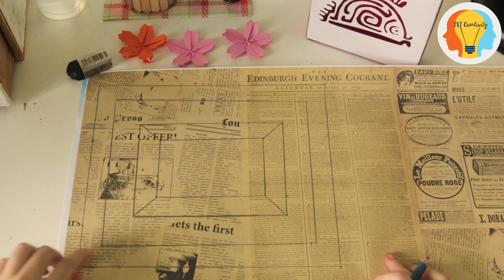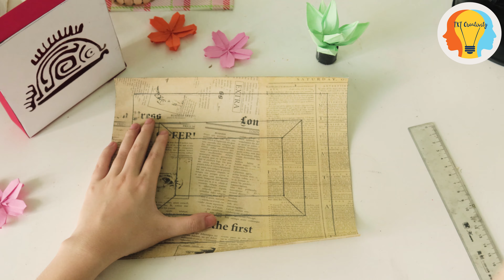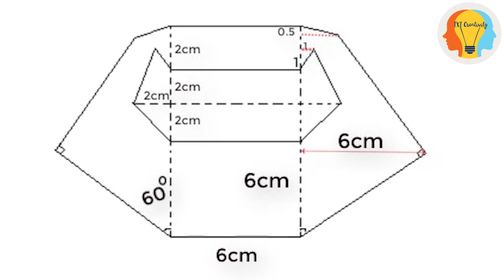How to make a photo frame with cardboard | TXT Creativity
Welcome all of you to TXT Creativity channel. Today we will show you